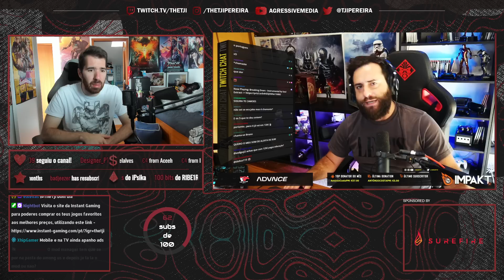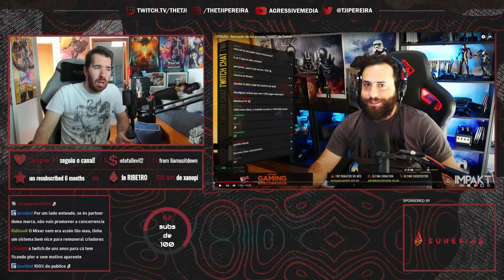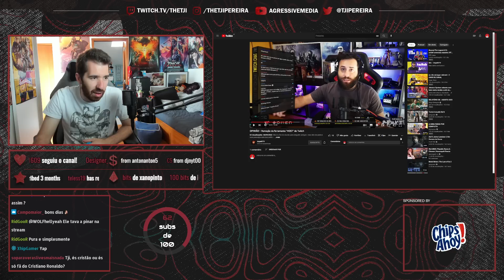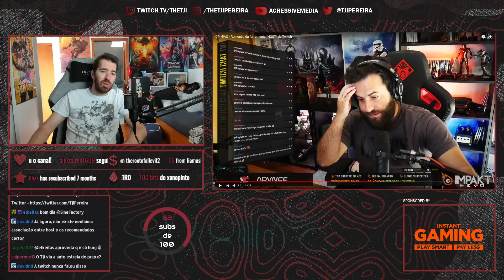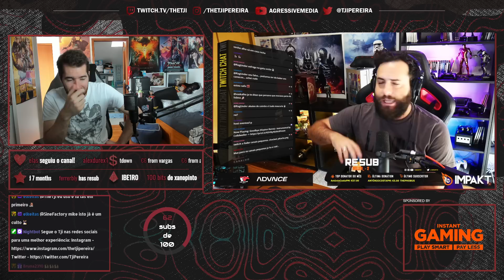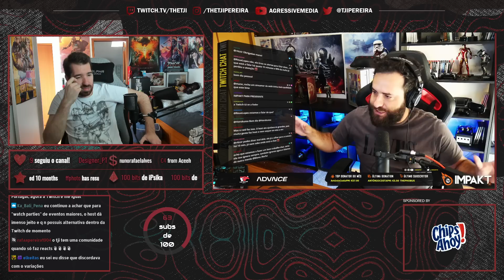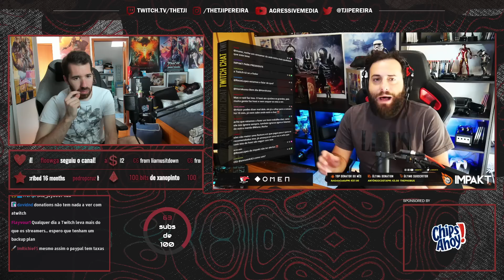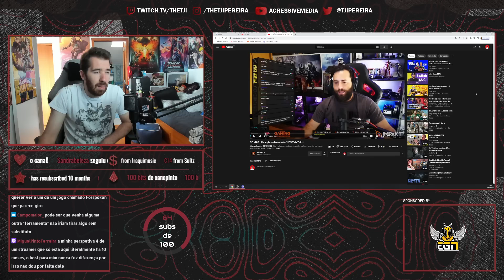TJI REAGE A OPINIÃO DE IMPAKT SOBRE A REMOÇÃO DO HOST